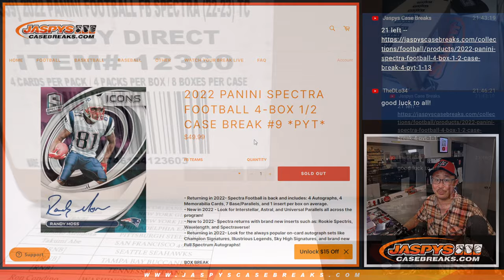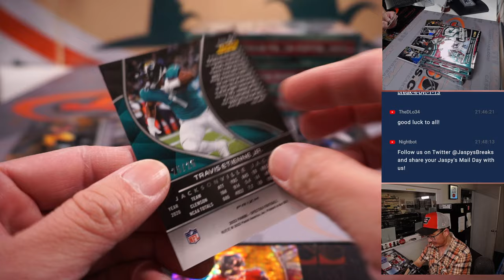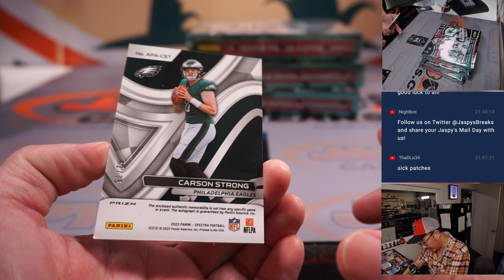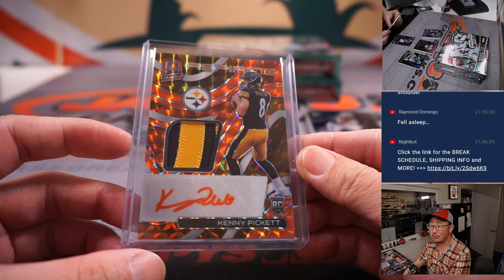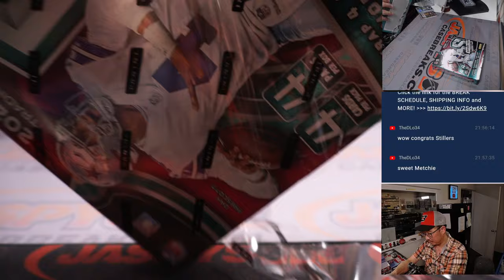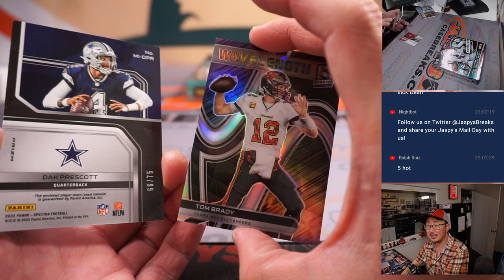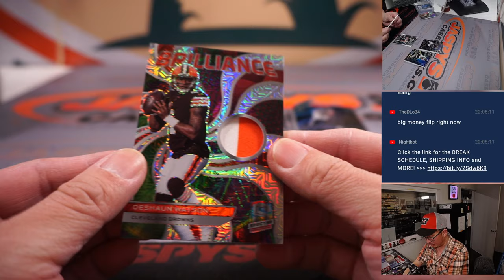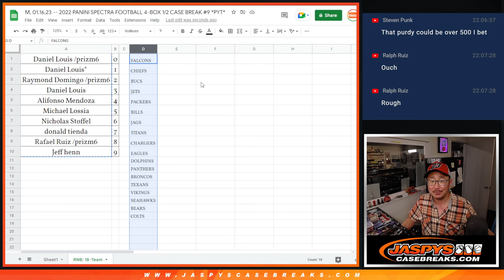M, 01.16.23 -- 2022 PANINI SPECTRA FOOTBALL 4-BOX 1/2 CASE BREAK #9 *PYT*